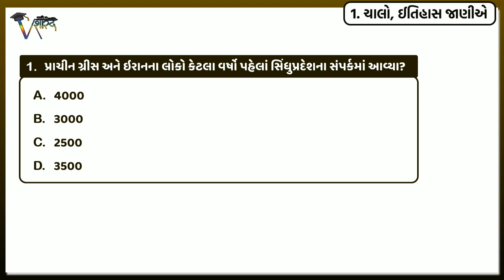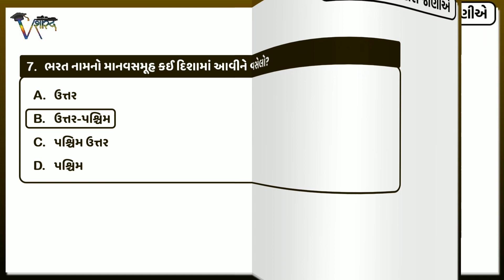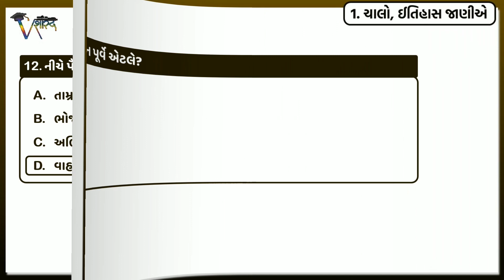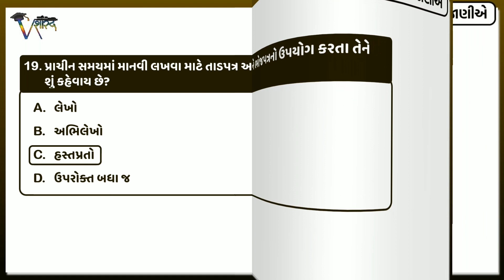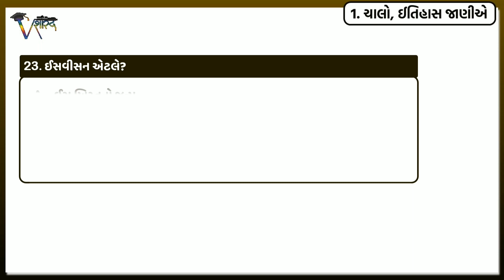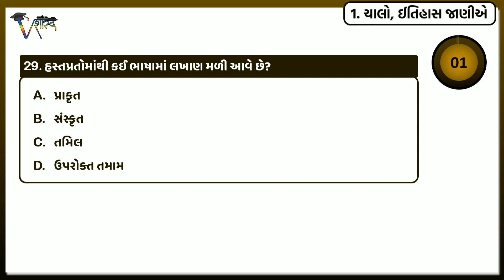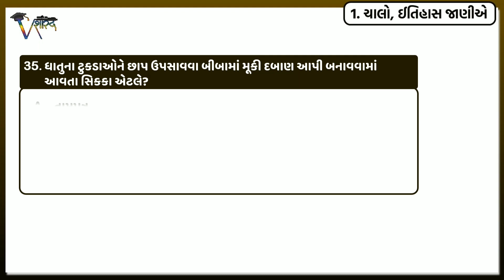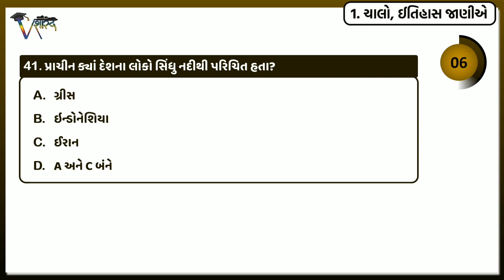GCERT QUIZ 6/1| SOCIAL SCIENCE CH - 1 | સામાજિક વિજ્ઞાન | પાઠ - ૧ ચાલો, ઈતિહાસ જાણીએ